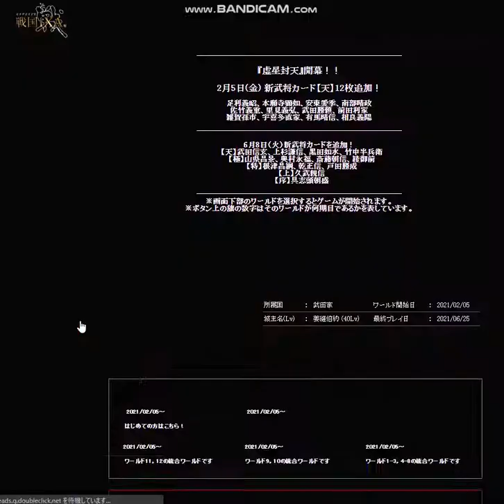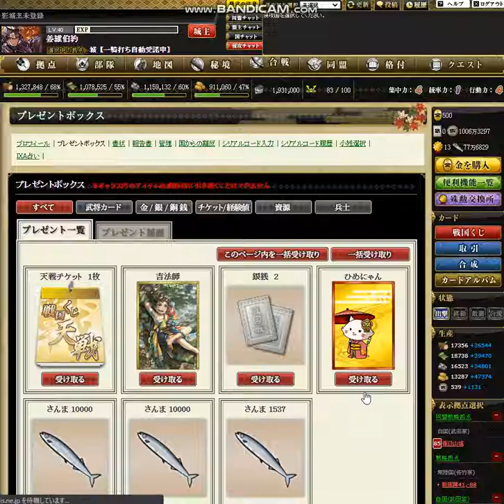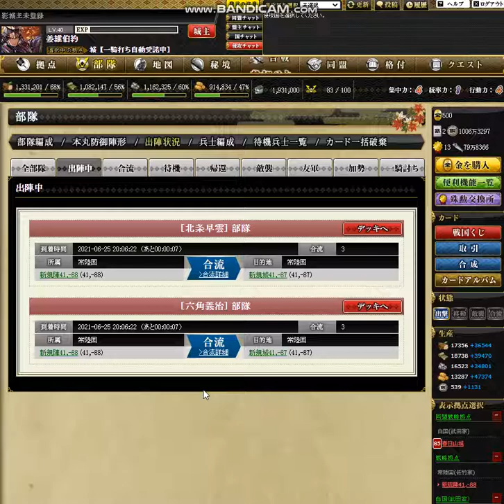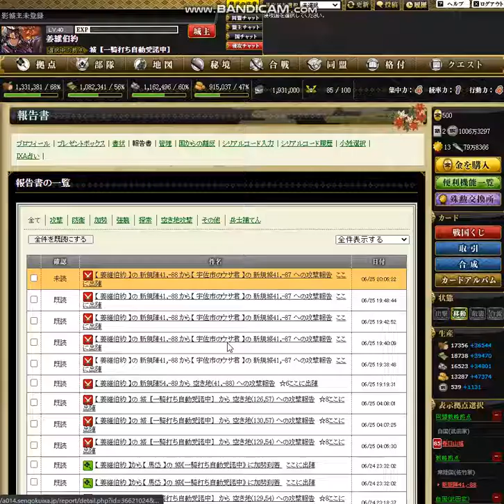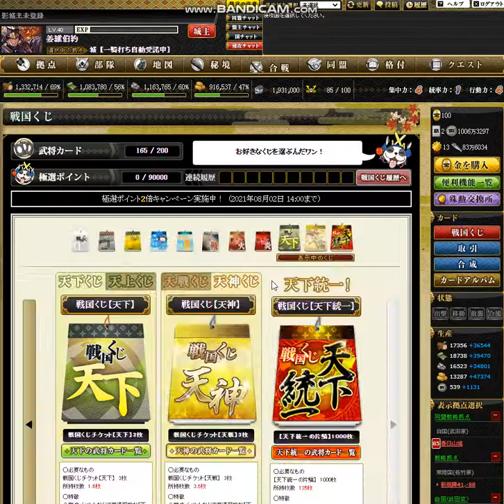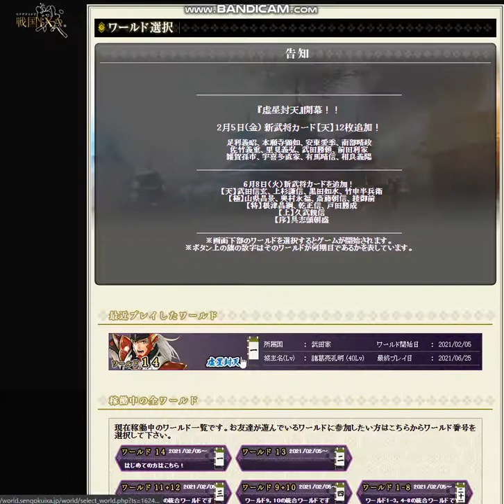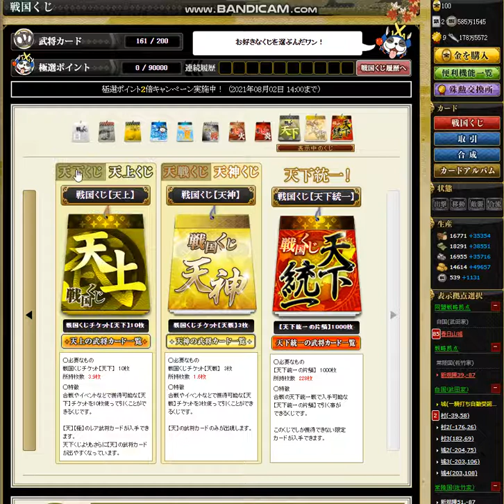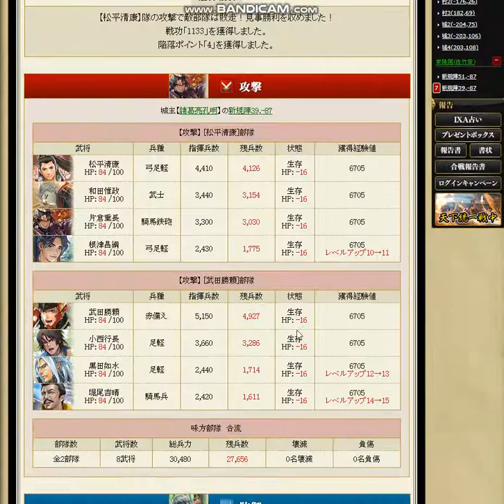【OG】戦国IXA Part４２ 諸葛亮孔明 ～備後札 【スタートオンゲームズ】【スタゲー】【JAPAGE】